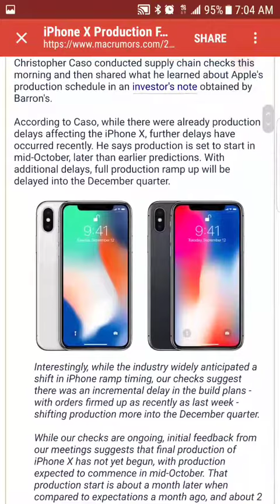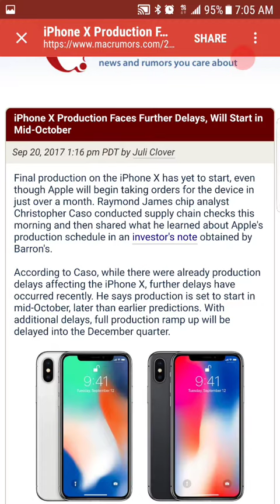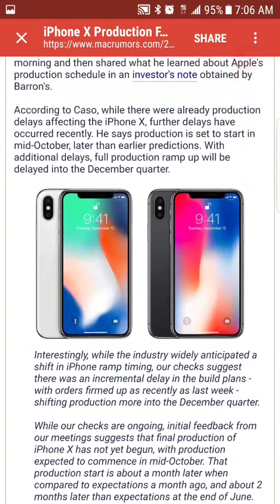IPhone X delay rumors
Sorry about the background noise  (work)